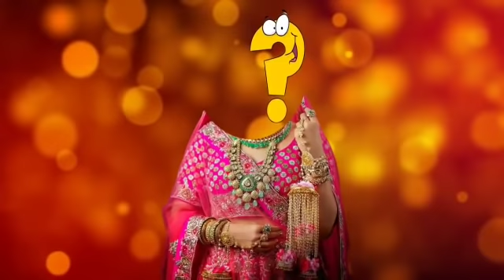Sath Nibhana Sathiya🧐😎 serial actress wrong head puzzles🤔 in bridal look | Gopi Bahu| Puzzle City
About video
Guess The Actress Game in serial Fun Video. Play the fun guess game. Guess the right actress name and get points. Share your score in the comment.